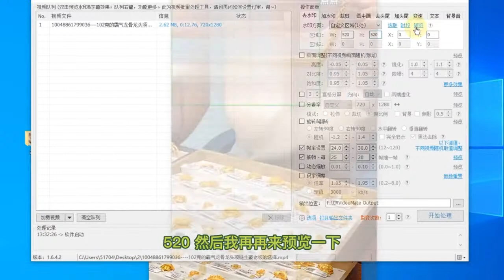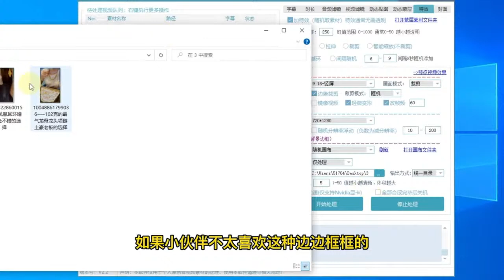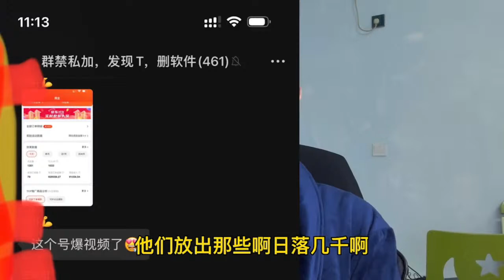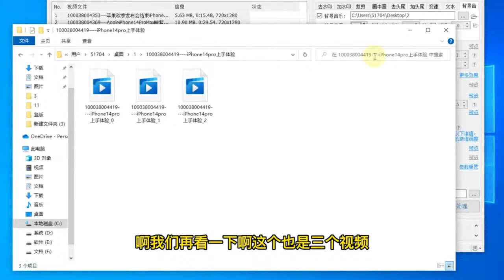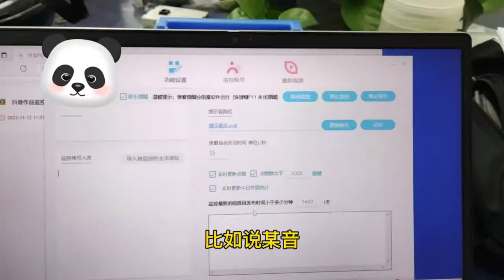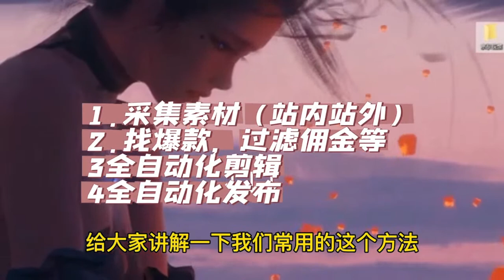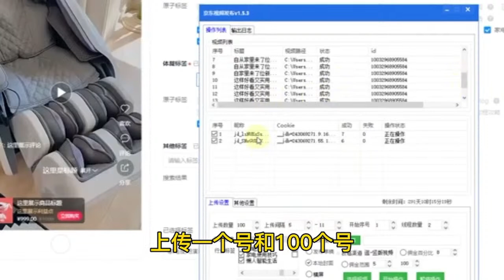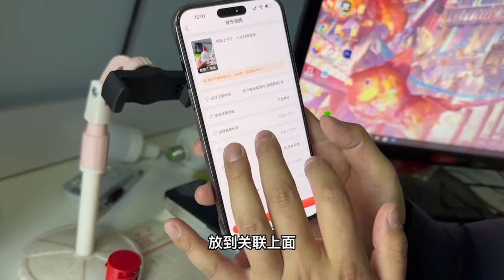Chuang Chuang | 携帯電話で高速写真を使用する方法